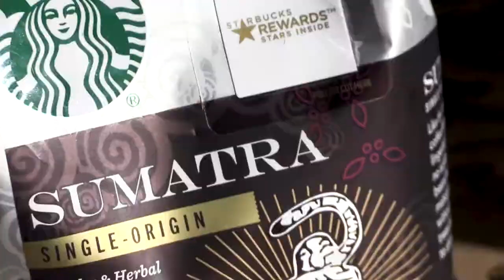Who Is William Davis Moore? - DIGITAL ARTIST & CINEMATOGRAPHER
A brief look at who I am as a person and a professional as of early December 2017.

Cinematography (from ancient greek κίνημα, kìnema "movement" and γράφειν, gràphein "to write") is the science or art of motion-picture photography by recording light or other electromagnetic radiation, either electronically by means of an image sensor, or chemically by means of a light-sensitive material such as film stock.[1]

Cinematographers use a lens to focus reflected light from objects into a real image that is transferred to some image sensor or light-sensitive material inside a movie camera. These exposures are created sequentially and preserved for later processing and viewing as a motion picture. Capturing images with an electronic image sensor produces an electrical charge for each pixel in the image, which is electronically processed and stored in a video file for subsequent processing or display. Images captured with photographic emulsion result in a series of invisible latent images on the film stock, which are chemically "developed" into a visible image. The images on the film stock are projected for viewing the motion picture.

The word "cinematography" is based on the Greek words κίνημα (kinema), meaning "movement, motion" and γράφειν (graphein) meaning "to record", together meaning "recording motion". The word used to refer to the art, process, or job of filming movies, but later its meaning became restricted to "motion picture photography".
In the film industry, the cinematographer is responsible for the technical aspects of the images (lighting, lens choices, composition, exposure, filtration, film selection), but works closely with the director to ensure that the artistic aesthetics are supporting the director's vision of the story being told. The cinematographers are the heads of the camera, grip and lighting crew on a set, and for this reason, they are often called directors of photography or DPs. The American Society of Cinematographers (ASC) defines cinematography as a creative and interpretive process that culminates in the authorship of an original work of art rather than the simple recording of a physical event. Cinematography is not a subcategory of photography. Rather, photography is but one craft that the cinematographer uses in addition to other physical, organizational, managerial, interpretive. and image-manipulating techniques to effect one coherent process.[13] In British tradition, if the DOP actually operates the camera him/herself they are called the cinematographer. On smaller productions, it is common for one person to perform all these functions alone. The career progression usually involves climbing up the ladder from seconding, firsting, eventually to operating the camera.

Directors of photography make many creative and interpretive decisions during the course of their work, from pre-production to post-production, all of which affect the overall feel and look of the motion picture. Many of these decisions are similar to what a photographer needs to note when taking a picture: the cinematographer controls the film choice itself (from a range of available stocks with varying sensitivities to light and color), the selection of lens focal lengths, aperture exposure and focus. Cinematography, however, has a temporal aspect (see persistence of vision), unlike still photography, which is purely a single still image. It is also bulkier and more strenuous to deal with movie cameras, and it involves a more complex array of choices. As such a cinematographer often needs to work co-operatively with more people than does a photographer, who could frequently function as a single person. As a result, the cinematographer's job also includes personnel management and logistical organization. Given the in-depth knowledge. a cinematographer requires not only of his or her own craft but also that of other personnel, formal tuition in analogue or digital filmmaking can be advantageous.[14]